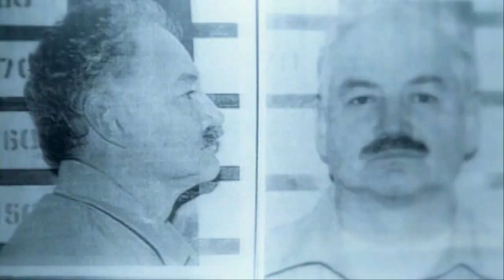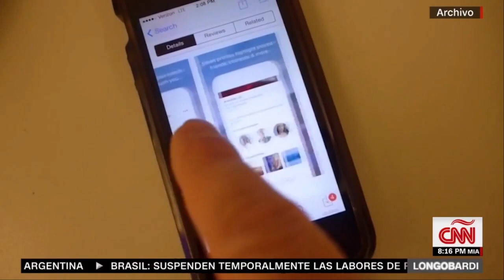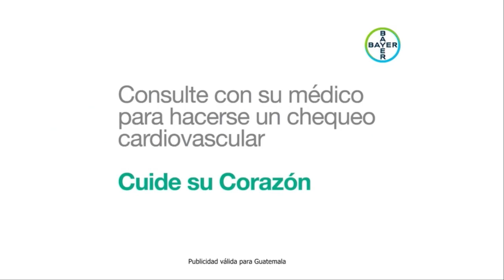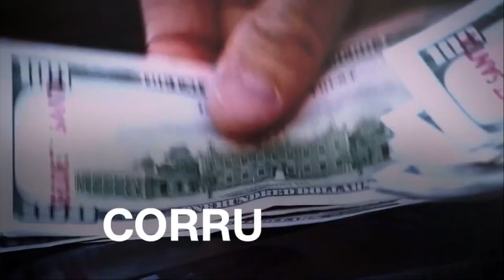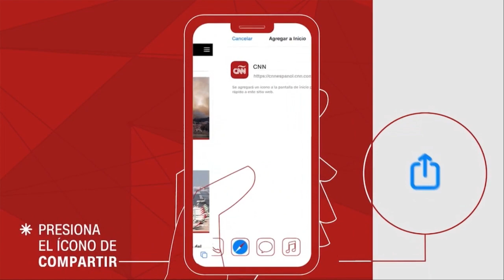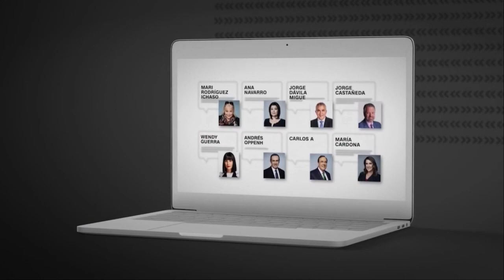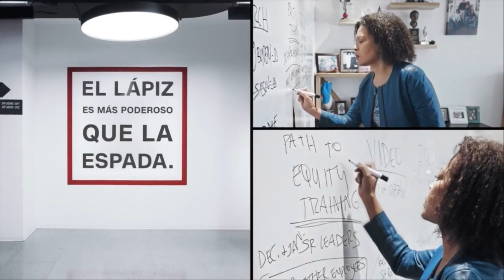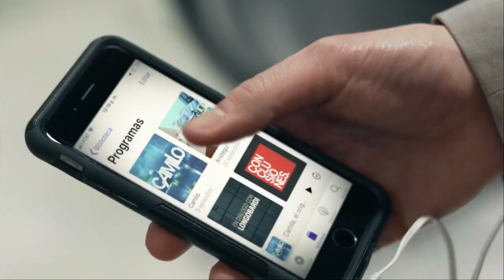Entrevista a Freddy Vega de Platzi en CNN - En diálogo con Marcelo Longobardi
El colombiano Freddy Vega, creador de la plataforma de educación por internet Platzi, cuenta su historia de vida, ahora convertido en uno de los latinos más influyentes en el mundo de la tecnología. También explica por qué la formación en programación y diseño web es fundamental para sacar a millones de latinoamericanos de la pobreza.